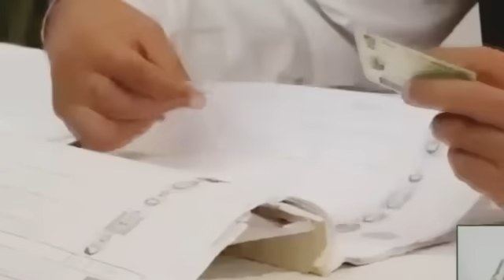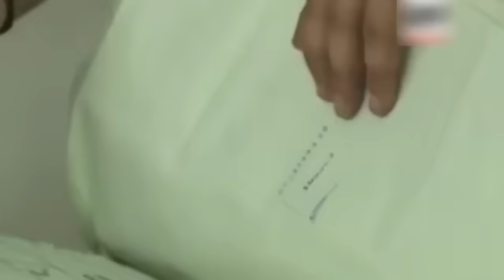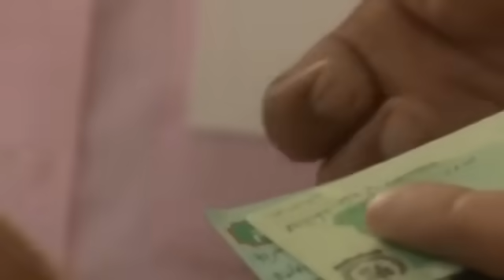PTI Gets Gamechanging Support | Victory Is Near | Is Imran Khan Being Moved from Adiala To Banigala